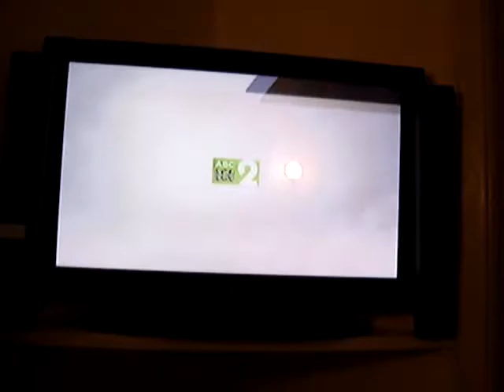ABC national broadcaster F***-up in expletive-laden promo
National broadcaster fucks-up in expletive-laden promo

What the fuck was ABC2 thinking when it made this promo that clearly includes the word  "fuck" (but only partially bleeped) on more than a dozen occasions? It aired just before Doctor Who -- a show the ABC knows has lots of child viewers (after all, the ABC Shop is full of Dr Who merchandise aimed at under-10s -- such as kids' pyjamas and pencil cases).

Worse still, the promo shows the singers dressed in colourful tops (a la The Wiggles) and there's a reference to the Hungry Hippo children's toy. Does the new Children's TV Controller Deirdre Brennan, and new Director of TV Richard Finlayson, know about this promo on the network run by ABC2 Controller Stuart Menzies? Does MD Mark Scott know about this and what does the Board think? Surely they know that partial beeping ain't enough if viewers (including the youngsters who watch this) will still be effectively hearing the words "fucking" and  "motherfucker"?

Kids once asked their dads, "Are the daleks real, daddy?". With promos like this, it'll be a question of: "What's a motherfucker, mummy?"

Always Brighter ABC2? Well, on this occasion you seem to be always stupider in a transparent grab for ratings and attention. Viewers won't welcome this  laaaaaame promo and its "look at moi" attitude. This promo is the sort of juvenile material that the gloriously clever Roast program would justifiably poke fun at.